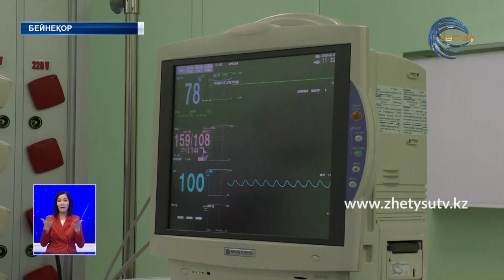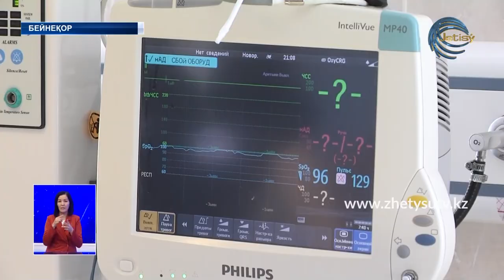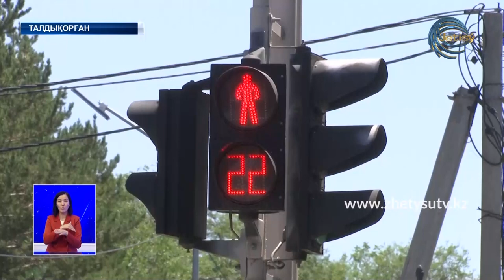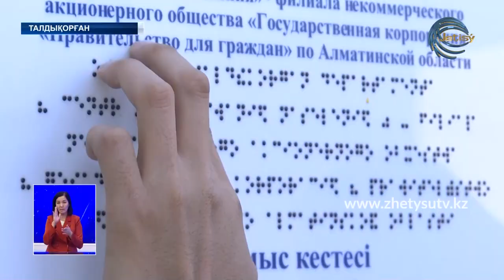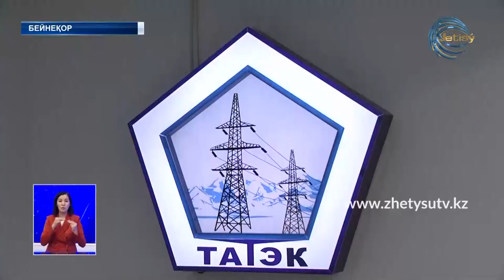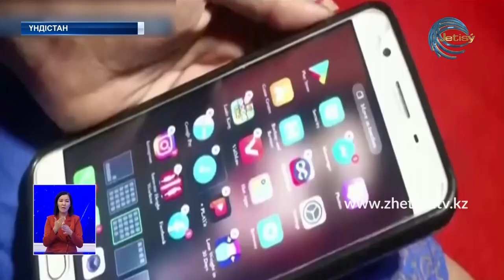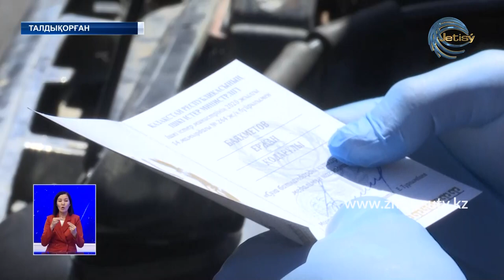ЖЕТІСУ ЖАҢАЛЫҚТАРЫ (02.07..20) ТОЛЫҚ ШЫҒАРЫЛЫМ